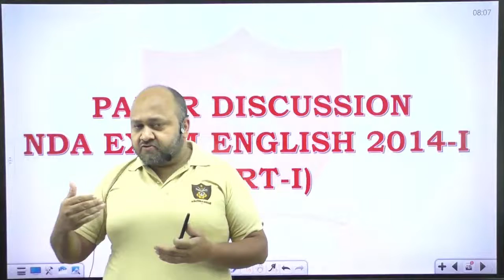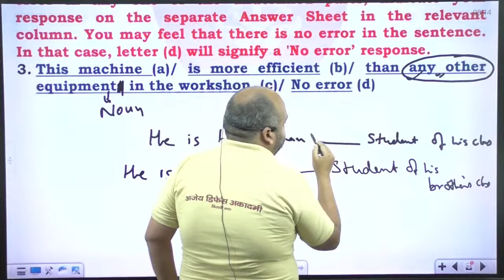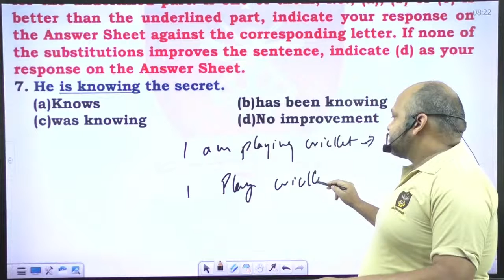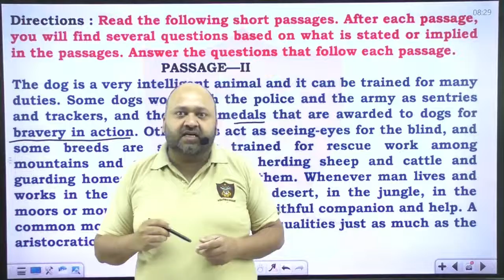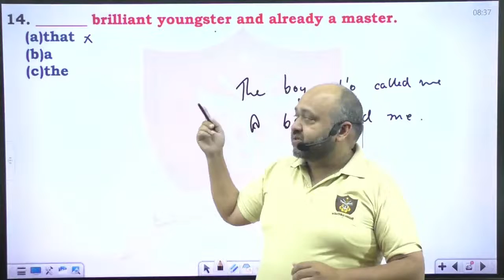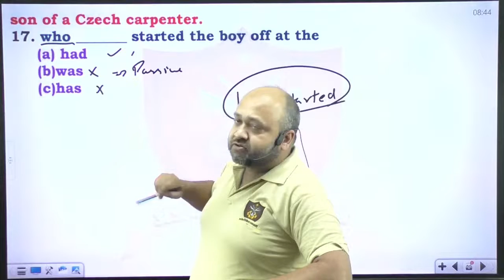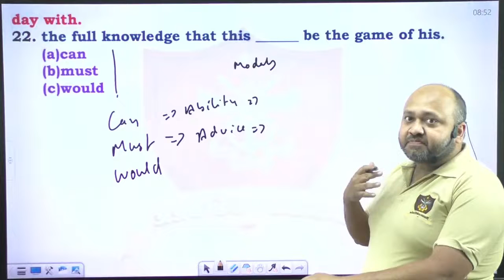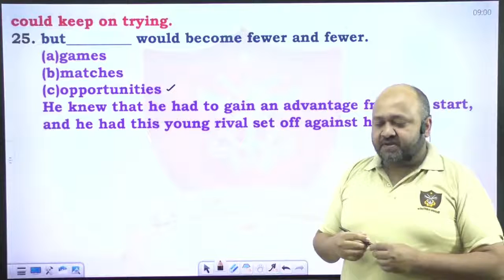English MCQs For NDA 1 2022 | Complete Mock Test For NDA 1 2022 | Full NDA Syllabus | Ajeya Academy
English MCQs For NDA 1 2022 | Complete Mock Test For NDA 1 2022 | Full NDA 2022 Syllabus by Mayank Sir  | Ajeya Defence Academy

WhatsApp Group Link:- very soon.